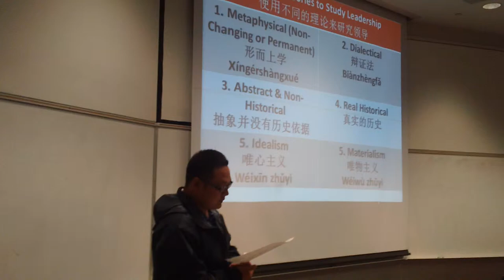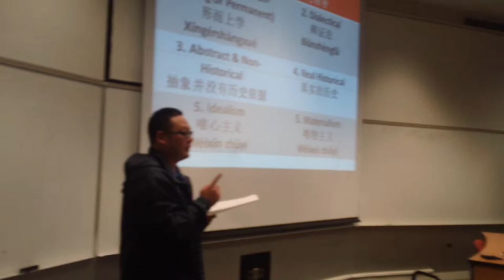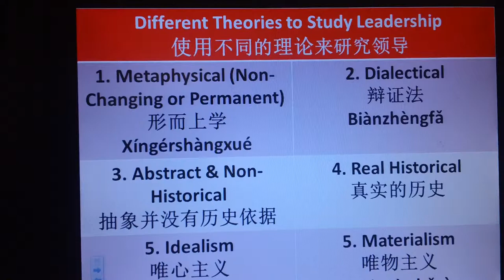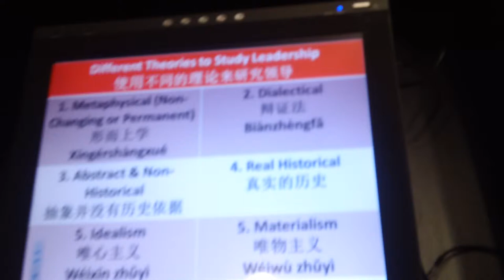MAH00014 2013-08-02 Rey Ty's Leadership Workshop: Materialism Idealism Dialectics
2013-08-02 Rey Ty's Leadership Workshop College of Engineering Northern Illinois University for engineering students from Zhejiang University of Technology